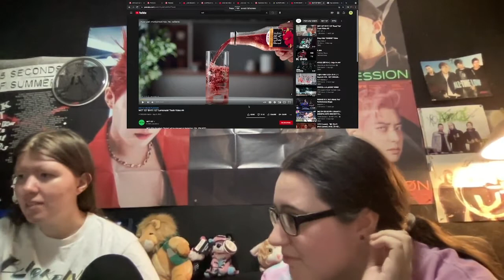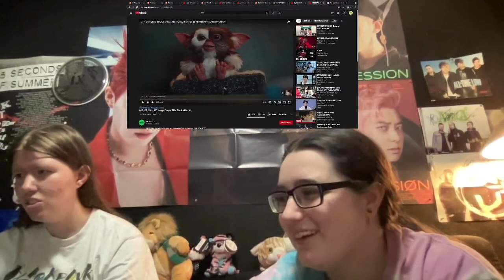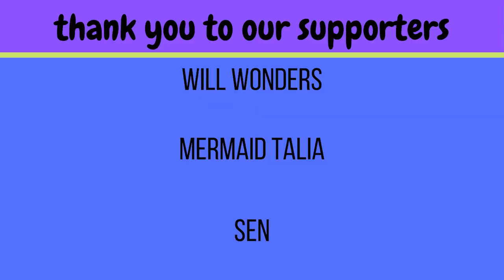NCT127 "Lemonade + Road Trip + Magic Carpet Ride + Dreamer" reaction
So lemonade is my favorite and I'm going to need Jeffery (Jaehyun) to please calm down!

-Live Stages
-Dramas
-Variety Shows